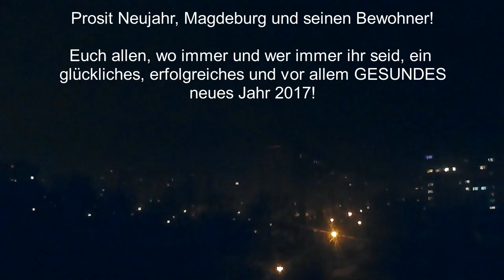Neujahr 2016 - 2017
Prosit Neujahr 2017!

Vielen dank.